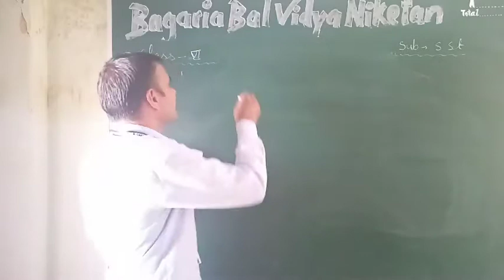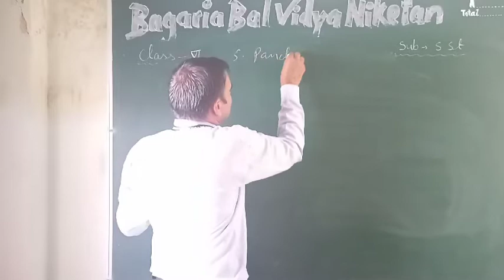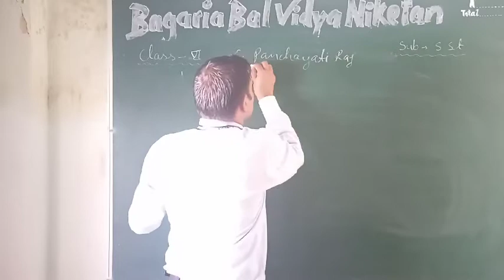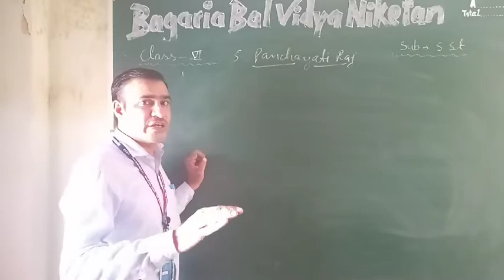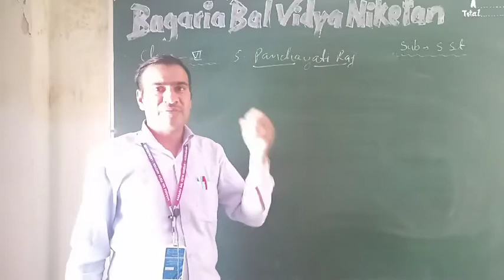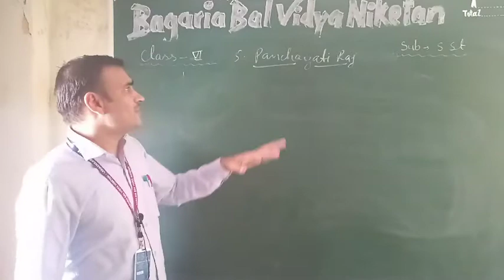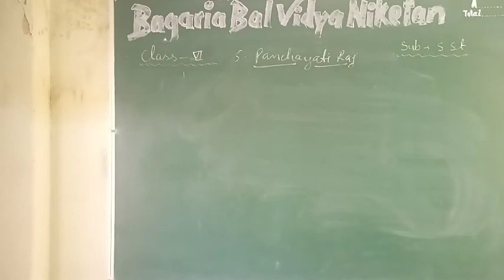Class VI : Sst : Revision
CHP 5 Civics